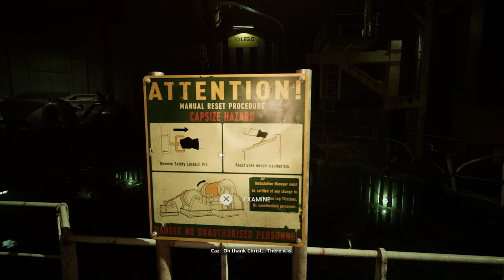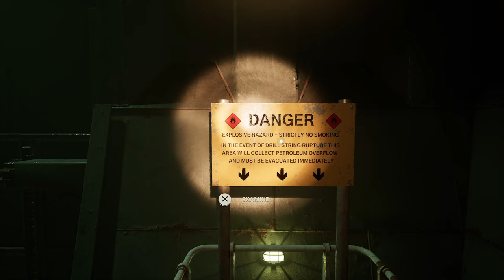STILL WAKES THE DEEP: "SURFACING" PART 8.